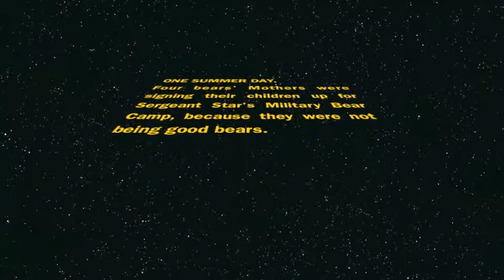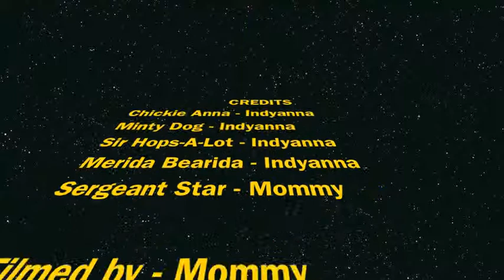A Camp For Bears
These build-a-bears go to Military Camp... Watch to see what else they do!
Video created by my sis and her mother.